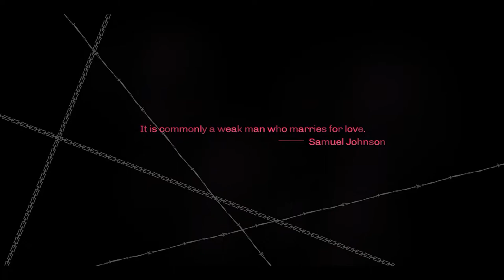Tải và trải nghiệm siêu phẩm 18+ Catherine Classic - kHO gAME gRIFFITH